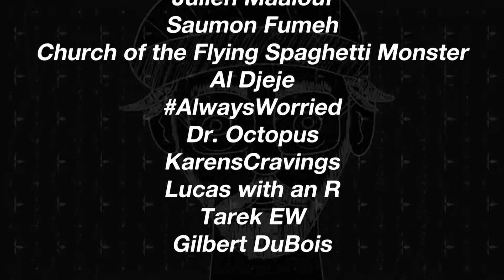Zoulfy Opens his Own Crepe Shop | DNW CLIPS